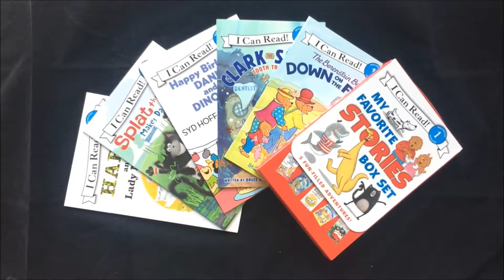歌德書店：I Can Read My Favorite Stories Box Set (5書)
歌德書店英文分級讀本：I Can Read My Favorite Stories Box Set (5書)